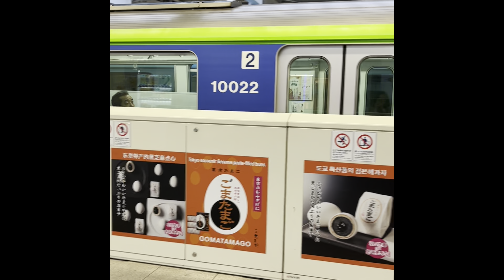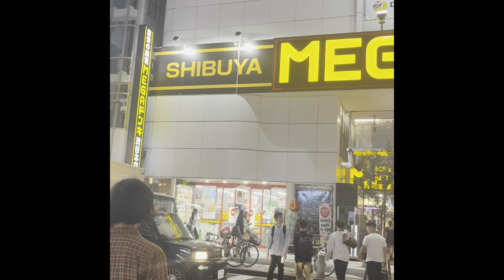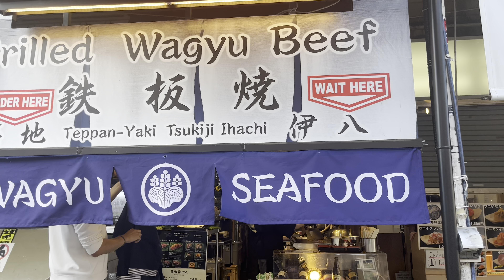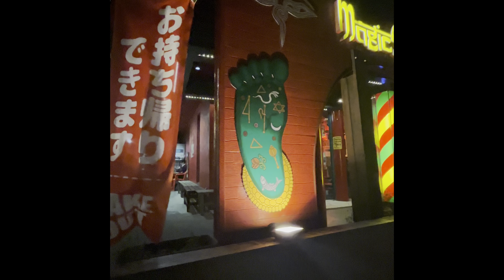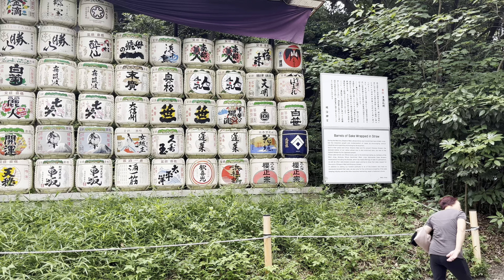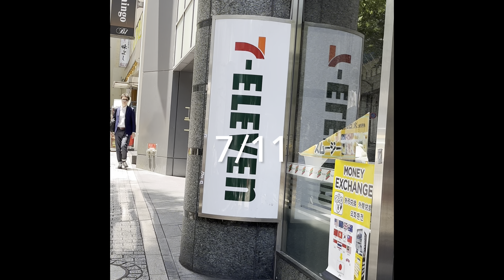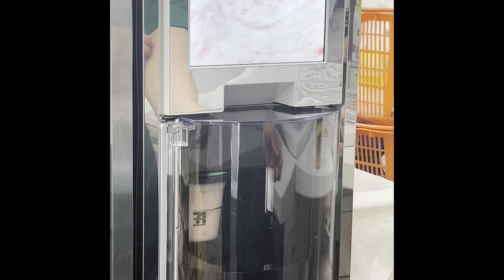First Time In Tokyo!! Thrifting, hanging out with owls, eating at 7/11.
Hi guys! If you are just tuning in my name is Bianca and it’s been a little while since I’ve updated, but I’m back baby!! Please enjoy this video from when I was in Tokyo back in June. I’ve included most of the highlights from our trip including everything from shopping to going to an owl cafe!

Equipment: Everything was filmed using my iPhone 13 mini.